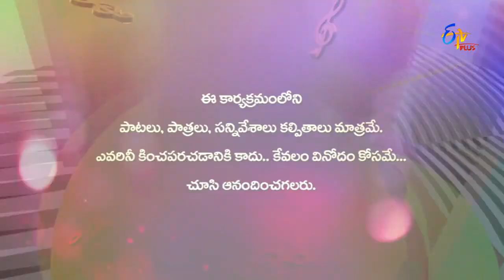Sahasam Swasaga Sagipo - Tanu Nenu Parody Song - Aaha Eehe Ooho - 5th August 2016